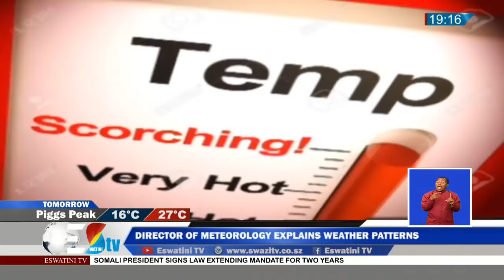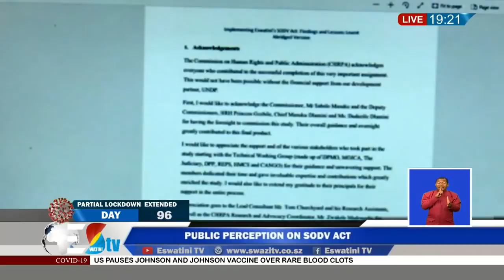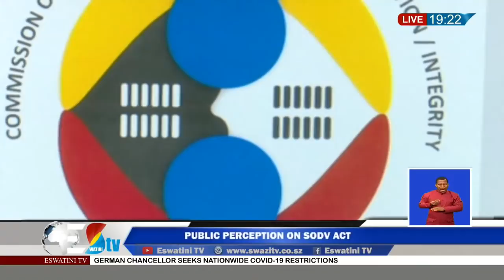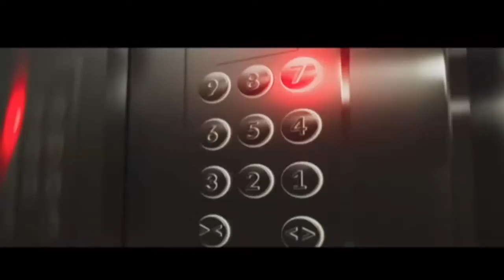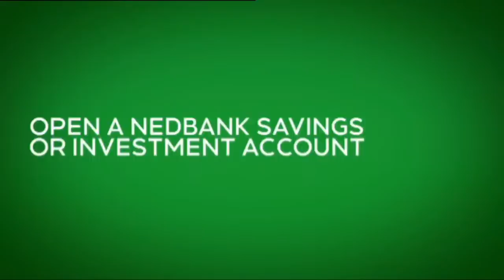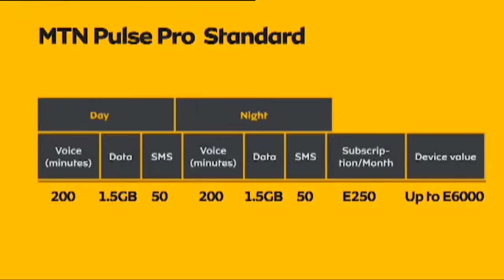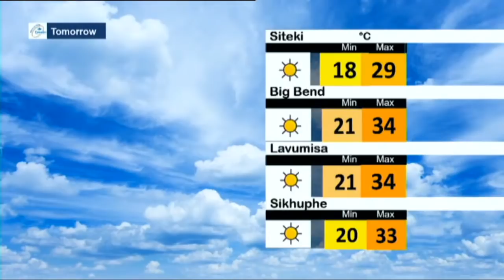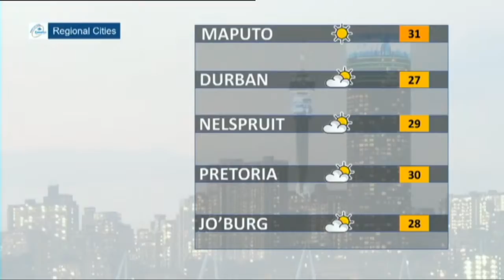Tindzaba || 14-04 -2021